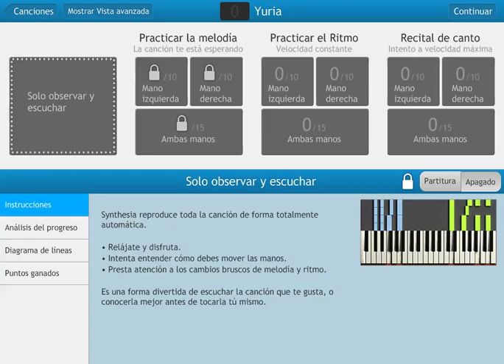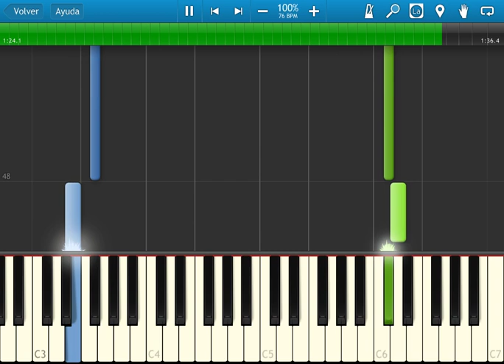fire emblem 4 - Yuria - synthesia